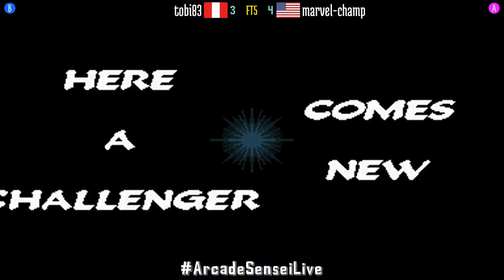FT5 @mshvsf: tobi83 (PE) vs marvel-champ (US) [Marvel vs Street Fighter Fightcade] Jan 8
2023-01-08: tobi83 (PE) vs marvel-champ (US) [FT5 @ Marvel Super Heroes vs Street Fighter @ Fightcade]